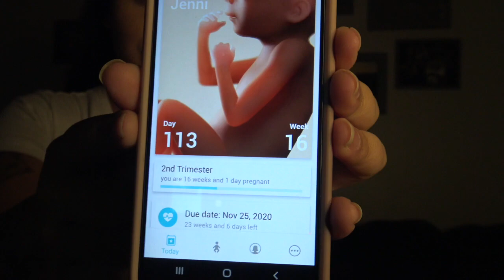16 WEEKS PREGNANT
HOW MANY TIMES DID I SAY" LIKE" IN THIS VIDEO 😆